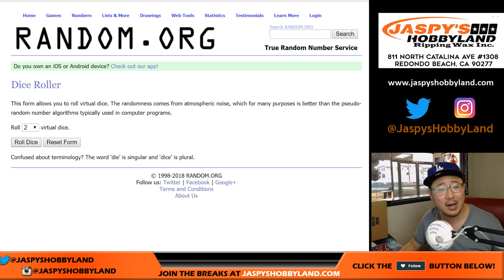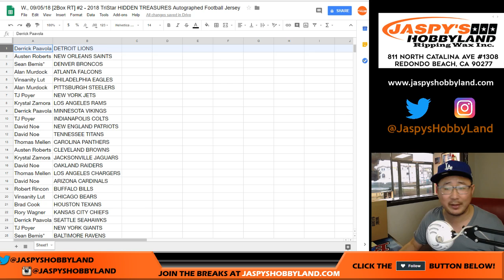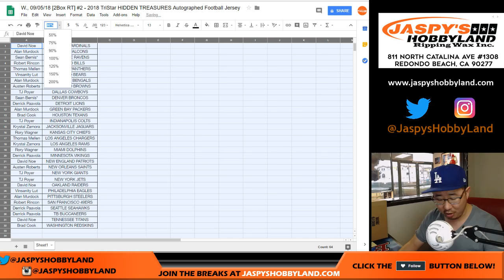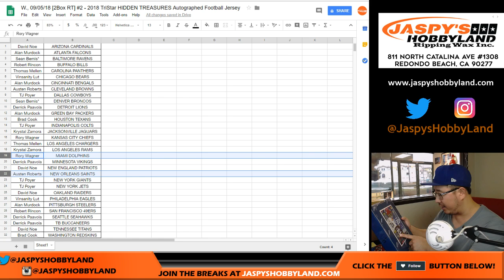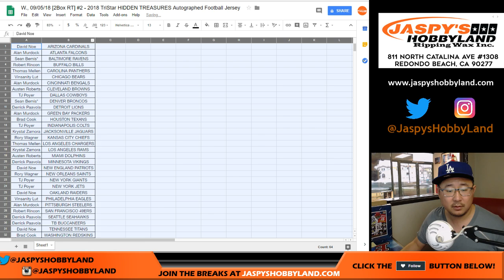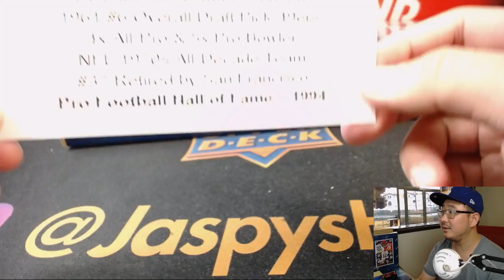W., 09/05/18 [2Box RT] #2 - 2018 TriStar HIDDEN TREASURES Autographed Football Jersey